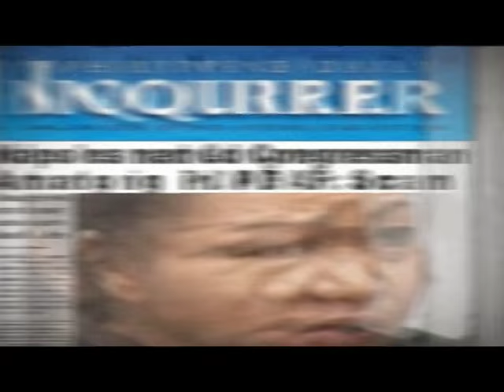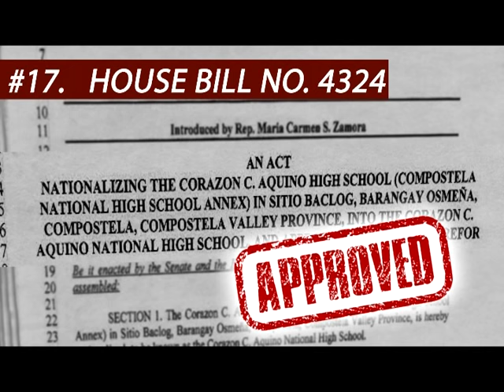Why should you say No to Amatong?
Imposibleng walay makitang "buhat" kung tinuod kang nanerbisyo!
Naay nabuhat wala pud kasugakod. Mao ba nay tinuod nga mambabalaod, walay balaod napatuman?